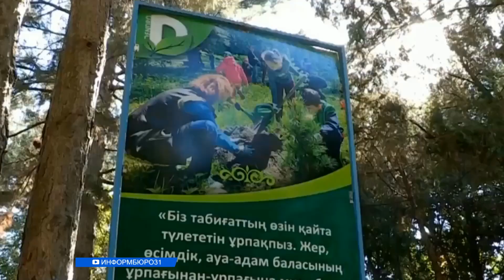В Шымкенте раздают природоохраняемые территории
Казахстанский общественник и юрист заявил о том, что в Шымкенте раздают природоохраняемые территории. По словам Бакытжан Базарбека, городской дендропарк за последние годы лишился нескольких гектаров. Якобы, эту землю отдали под строительство коттеджей. Наш корреспондент Анастасия Новикова обратилась в акимат Шымкента, чтобы выяснить, так ли это?
Больше двух гектаров под строительство коттеджей? Общественник и юрист Бакытжан Базарбек заявил о том, что площадь шымкентского дендропарка уменьшилась и ее отдали под возведение частных строений. Мужчина уверяет, изначально территория парка занимала 150 гектаров, в 2018-19-м годах она составила 120 га и сейчас и вовсе чуть больше 117 га. По словам юриста, при анализе базы данных государственного земельного кадастра он обнаружил зону отчуждения и пришел к выводу что это бывшие территории особо охраняемого природного участка.
БАКЫТЖАН БАЗАРБЕК, юрист:
– В контуре границ бывшей  территории дендрологического парка расположены больше 46 земельных участков целевое назначение этих земельтных участков, которые ранее находились на террритории  дендрологического парка, сейчас не находятся это для строительства индивидуального жилого дома и строимтельства коттеджного городка, период отчуждения по нашим данным составляет 18-19 годы.
По словам юриста, земли особо охраняемых природных территорий находятся в госсобственности и не подлежат отчуждению. В акимате Шымкента заявление назвали не иначе как фейком. Говорят, постановлением акима города дендропарк, действительно на время прокладывание вело и беговых дорожек, был временно передан   управлению строительства города. А потом его вернули в управление по развитию городской комфортной среды. И его площадь оставалась неизменной.
МАКСАТ АДБУКАДИРОВ, И.о. заместитель руководителя управления развития комфортной городской среды г.Шымкента:
– Согласно госактам от 4 декабря 2009 года и 11 ноября 2019 года площадь дендропарка составила 117 гектаров и с 2009 года по настоящее время площадь дендропарка не менялась, информация о том что земельные участки дендропарка были проданы под строительство коттеджей не является действительной.
Бакытжан Базарбек обратился в департамент по Управлению земельными ресурсами, для того чтобы те иницировали проверку. Выяснить на чьем балансе находится дендропарк и не отдавали ли частникам природоохраняемые земли, предстоит и республиканской комиссии по решению острых вопросов в сфере земельных отношений Жер Аманат.